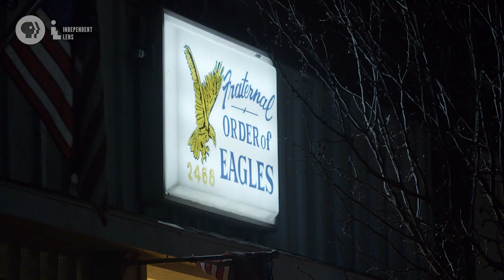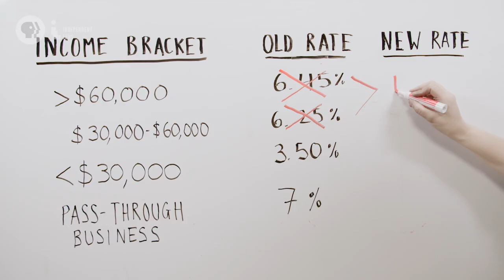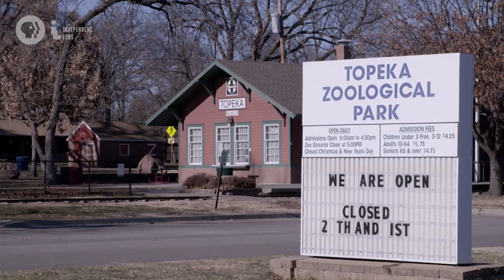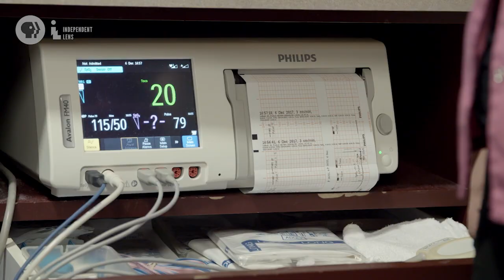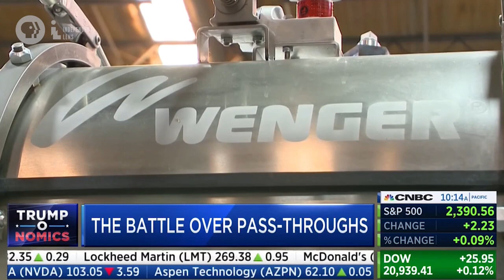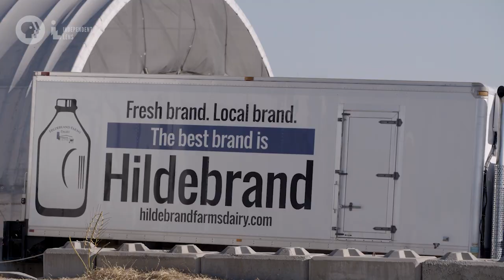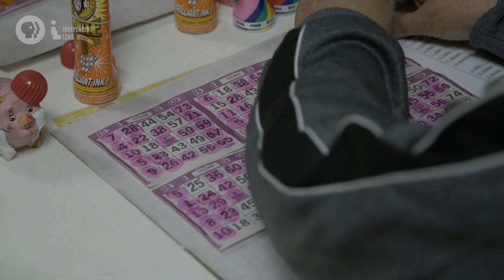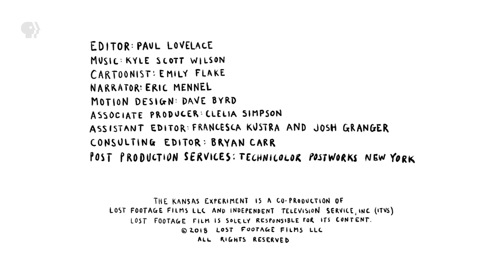When Tax Cuts Failed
In 2012, Kansas passed one of the largest income tax cuts in the state’s history. Today, it serves as a cautionary tale.

This film was directed by Melinda Shopsin and produced by ITVS Independent Lens. It is part of The Atlantic Selects, an online showcase of short documentaries from independent creators, curated by The Atlantic.